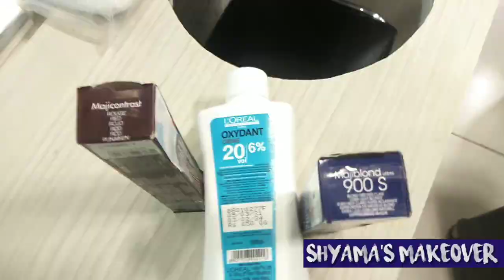pastel pink,orange, Shyama's M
pastel pink,orange -haircut expert @ShyamasMakeover

👇L'Oreal professional online hair color

in your video description (Copy&Paste):
/AOjdw8XX-VE